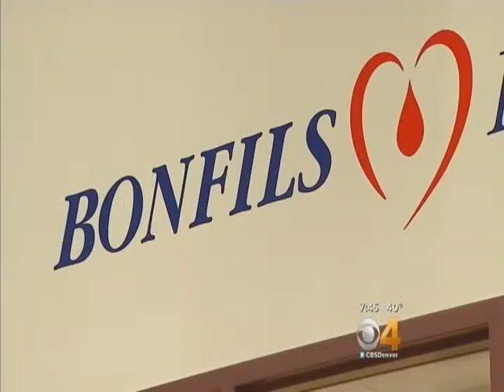Bonfils Blood Center: The Marrow Donation Experience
Bonfils Ambassador Samantha Haltman explains how easy it is to be a lifesaving marrow donor. Learn more about the Be The Match Registry through Bonfils' Colorado Marrow Donor Program